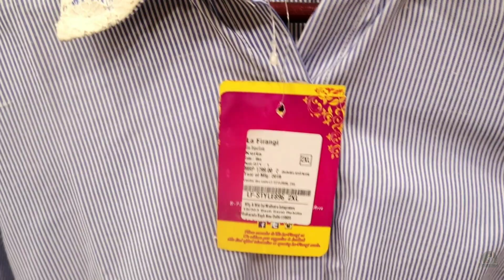la-Firangi ने लगा दी साल की सबसे बड़ी sale | Kurti manufacturer | latest festive collection VANSHMJ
Address*
Shastri nagar metro station, exit gate no-1, pillar no-188, near ram dharam kanta, power House,Land mark: ran basera vasan transport new Delhi 110035

know About brand

We are an ethnic wear kurtis manufacturer.

Our story began in the year 2013.back then, we entered the textile industry as a fashion company ready to sell kurtis.

Our constant aim is to give a sense of pride to our customers whenever they wear our products.

Our core strength lies in developing unparalleled design that are specifically designed by continuously learning end-consumers

Ever-changing fashion taste, their willingness to pay and their desire of how they expect the ethnic wear to give them the feel of value and Price.

*Diwali offer*-

Purchase of Rs. 25,000/- 2% get 500 goods free

Purchase of Rs. 50,000/- 3% get 1500 goods free

Purchase of Rs. 75,000/- 5% get 3750 goods free

Purchase of Rs. 1,00000/- 10% get 10000 goods free

*T&C Apply*
Starting from 12th October Saturday midnight 12:00 am to 27th October Sunday midnight 12:00 am
*BOOK YOUR ORDERS BEFORE DIWALI
*Address*

Drop box link of all our products

Google:-
la.firangi6@.com
la.firangi5@.com